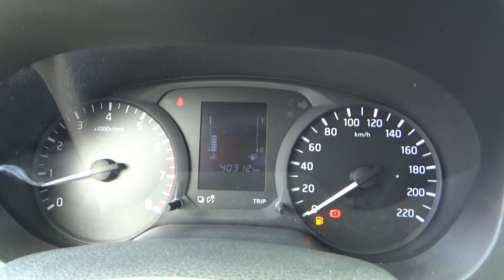Nissan / NP300 / 2018 - JK886410